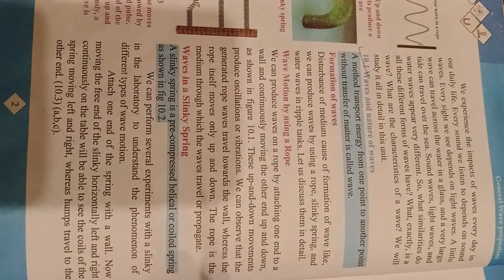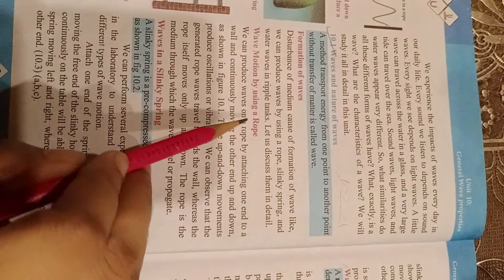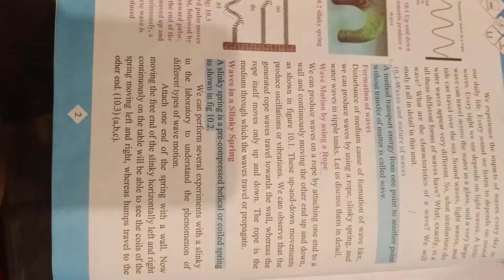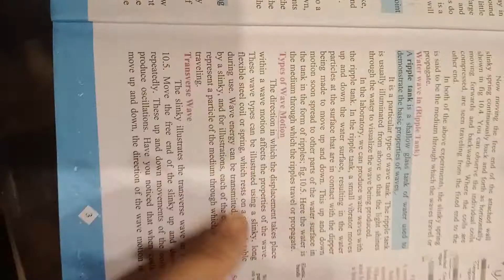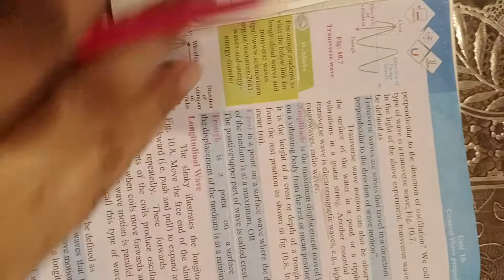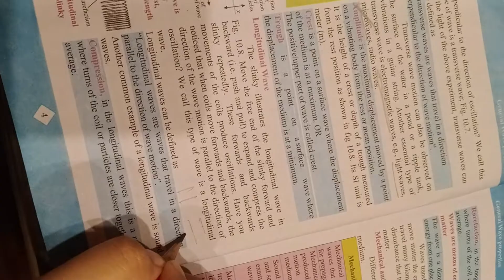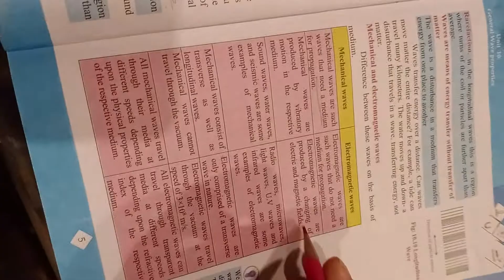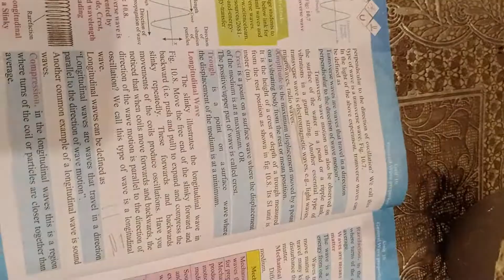physic 10 chap 1